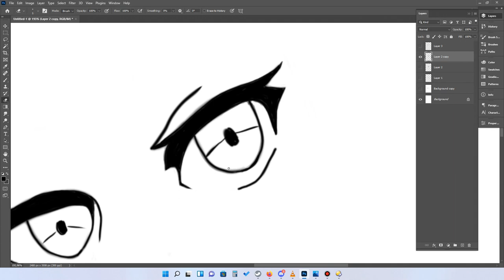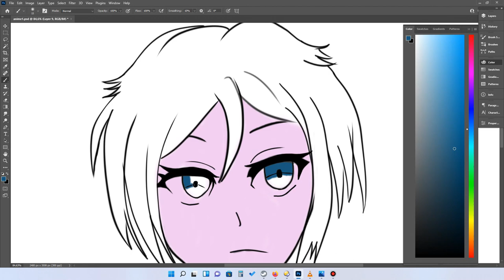Manga #1 - My first manga - Full digital drawing and painting process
The complete Photoshop process in speed painting of Manga #1 - My first anime.
Hardware used was Huion Kamvas 22 Plus.